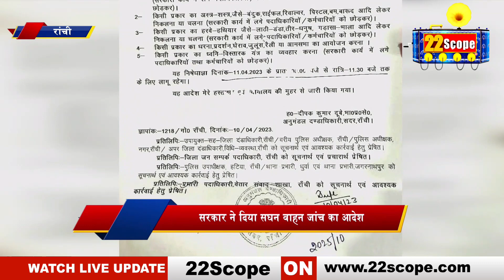रांची में BJP का सचिवालय घे'राव, झरिया में नेत्री रागिनी सिंह ने कहा की लू'ट, बेरोजगारी से है बचाना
BJP secretariat in Ranchi surrounded, leader Ragini Singh in Jharia said that there is loot, unemployment is to be saved

About Channel:
22Scope is a leading digital media platform of Jharkhand & Bihar. We are highly reliable and most trusted for political news, sports news, educational news, etc.

22Scope Live TV | 22 Scope | Hindi News | 22 Scope लाइव